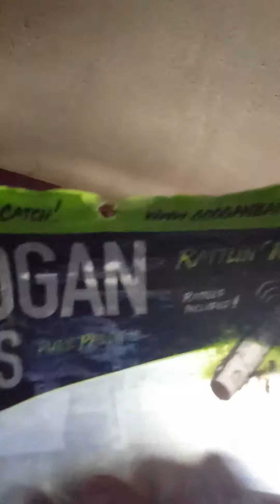Top 5 baits to throw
Whats your favorite baits to throw mine is a fluke Becuse u can fish it manny ways and more verstal and and what's your favorite color to throw too